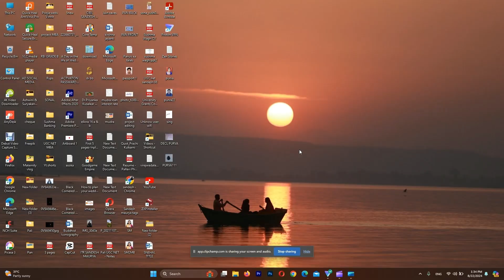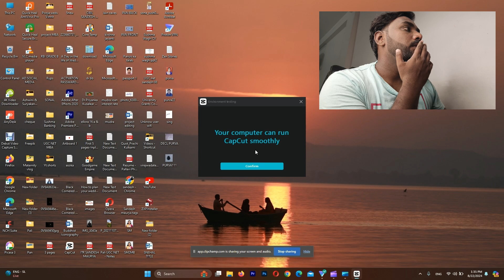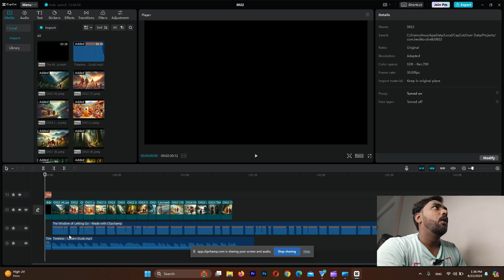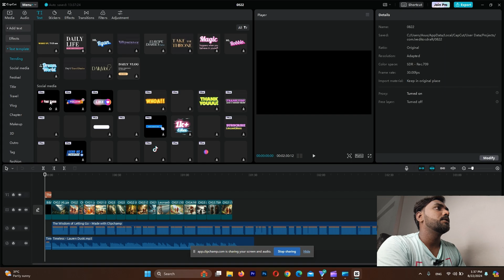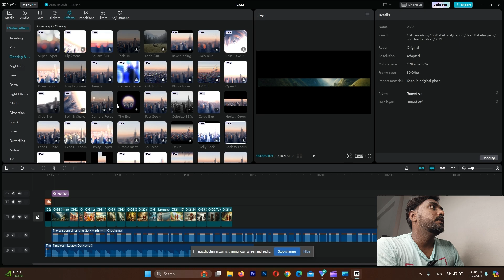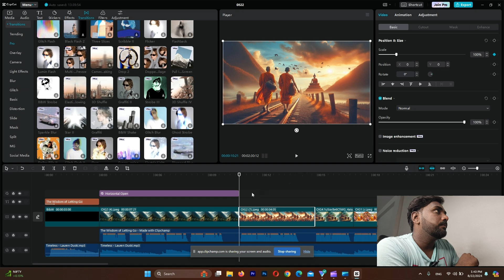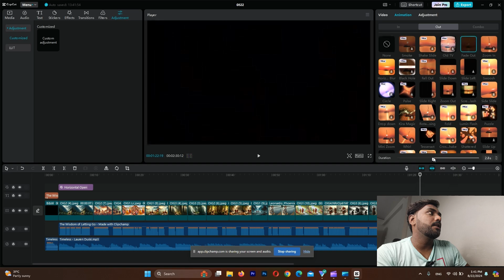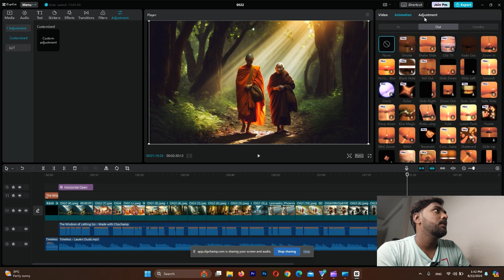How to Convert Photo's into video फ़ोटो को वीडियो कैसे बनाये,Video edit kaise kare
Transform Photos into Dynamic Videos फोटोज् का व्हिडिओ कैसे बनाये , video edit kaise kare

how to convert photo into video

how to convert photo's into videos,
how to convert photos into videos,
how to convert live photos into videos,
how to convert photo into video ai,
how to convert photo into animated video,
how to convert photo into a video,
how to turn photo into video ai,
how to convert photo into video with music,
how to convert photo into video using ai,
how to turn image into video ai,
how to turn photos into a video,
how to change photo in a video,
how to change photo in any video,
how to turn image sequence into video blender,
how to turn burst photos into video,
how to change background photo in video,
how to convert photo into cinematic video,

Youtube sandesh mauryahow to create ai image videohow to convert live photo to videohow to convert image to video